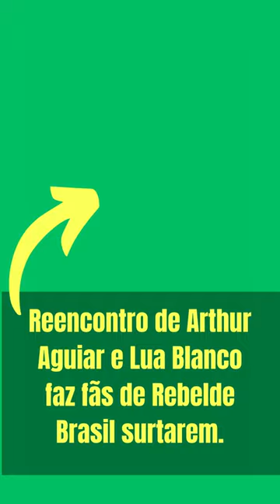Reencontro de Arthur Aguiar e Lua Blanco faz fãs de Rebelde Brasil surtarem.